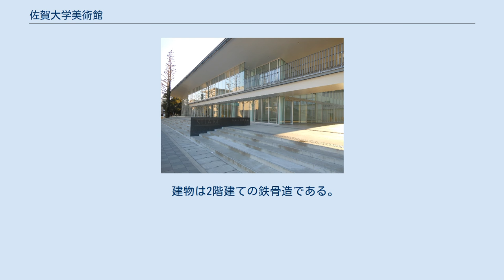佐賀大学美術館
佐賀大学美術館（さがだいがくびじゅつかん）は、佐賀県佐賀市本庄町本庄の佐賀大学本庄キャンパス構内にある美術館。
 2013年10月1日、佐賀大学と佐賀医科大学の統合10周年記念事業の一環として本庄キャンパス北側正門そばに開館した。
佐賀大学中期計画及びキャンパスマスタープラン2010の中で位置づけられた、佐賀市民や県民に対して開かれた大学をイメージさせる施設として、新たな正門と合わせて整備された。
 佐賀大学は1953年に全国7大学に設置された高校美術教員の養成を目的とした「特別教科（美術・工芸）教員養成課程」を九州で唯一持っていた。
 美術館では、卒業生や現役学生、歴代教員などの作品展示が行われている。
 なお、国立大学法人で単館の美術館を有するのは東京芸術大学に次いで2例目（京都工芸繊維大学は美術資料館。私立大学では武蔵野美術大学や多摩美術大学などが美術館を有する）であり、地方の総合大学としては初めてである。
 大学職員・学生以外も利用できるカフェが併設されている。
 愛称は「SUAM」（スアム）で「THE SAGA UNIVERSITY ART MUSEUM」の頭文字。
 佐賀大学元教員、卒業生の絵画・彫刻・工芸作品を所蔵している。
 建物は2階建ての鉄骨造である。
 建築面積1,471.50m2、延べ床面積1,736.79m2。